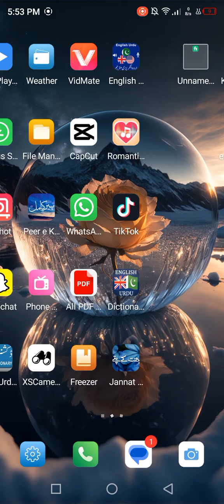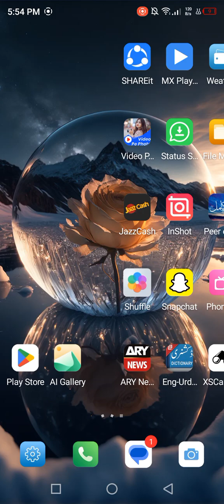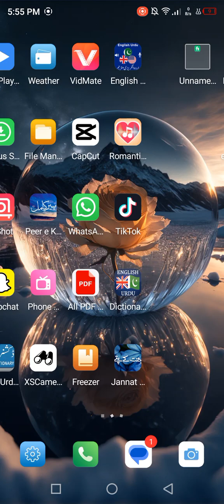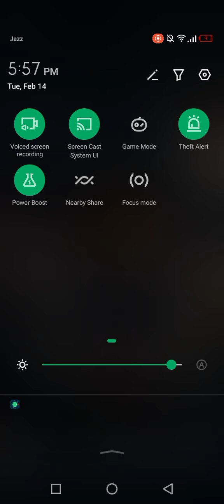Theft Alert Mode In Tecno Mobile And Also Use In Other Smartphone.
Theft Alert Mode New Update In Tecno And Also Use In Other Smartphone Hios 7.6

How to use Theft Alert mode in tecno and also use in other smartphone Hios 7.6 based mobile

Theft Alert mode in tecno and also use in other smartphone.